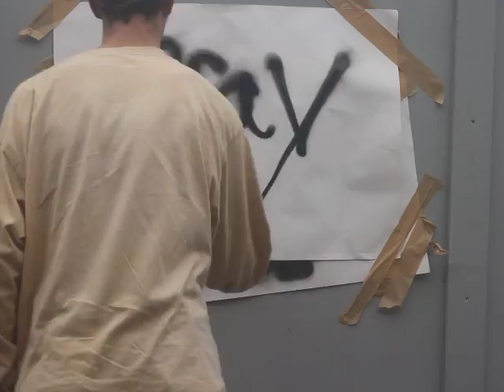Mark Gonzales Board painting Alex Kite